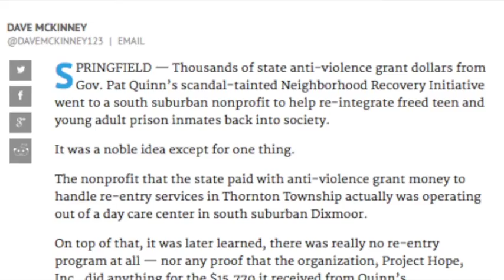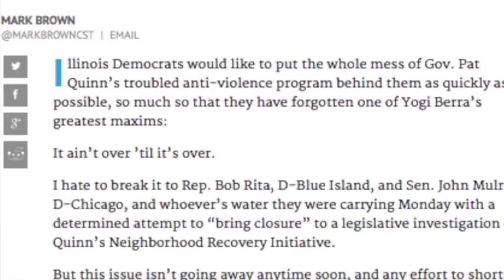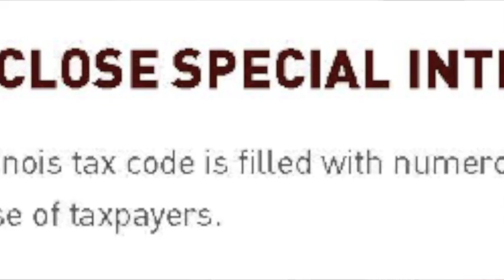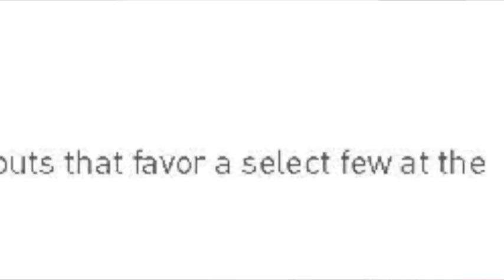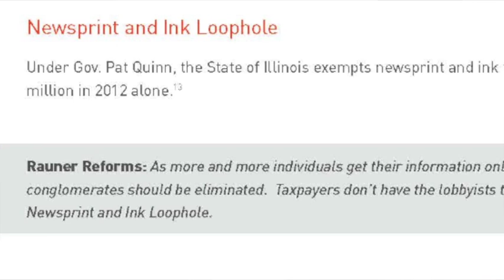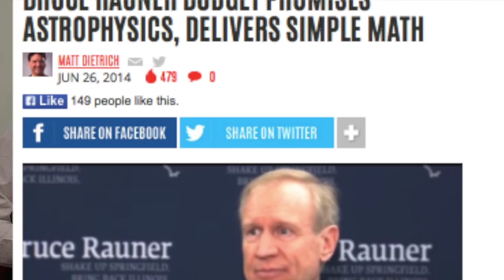Only in Illinois 6-27-2014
Two big events in the Illinois gubernatorial election this week. Gov. Pat Quinn's 2010 anti-violence program became an even bigger drag on his campaign and challenger Bruce Rauner released more budget ideas that failed to live up to the expectations he has built. Matt Dietrich and Madeleine Doubek of Reboot Illinois discuss both on this week's "Only in Illinois."